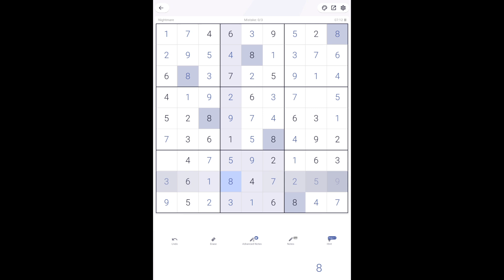Sudoku no.16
Color with number

Jewellery design